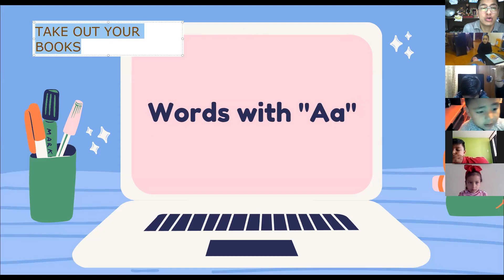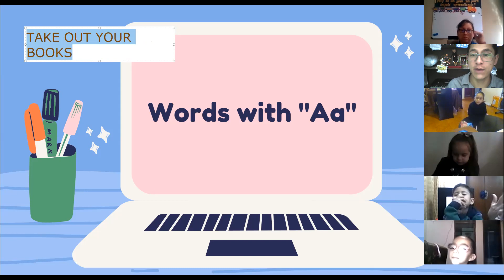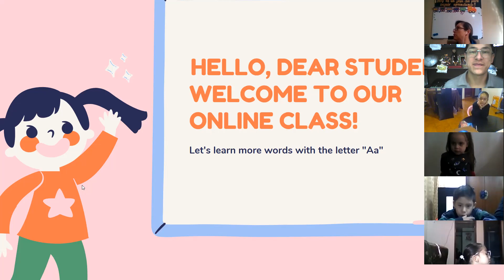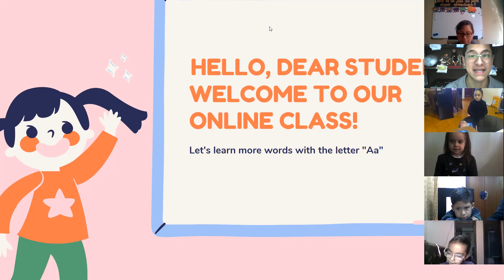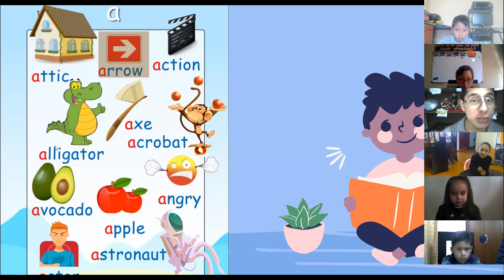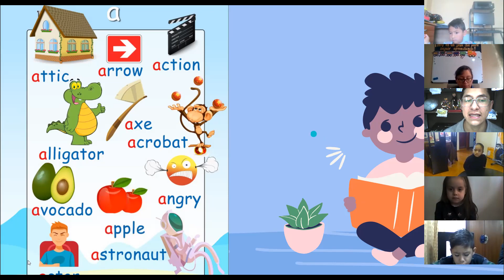1EGB A INGLES ALEXANDER 28SEP2021